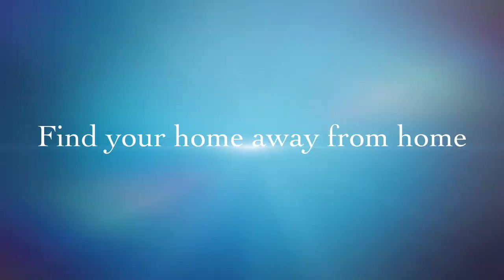Kappa Beta Gamma | UVIC | Fall Recruitment 2017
The Upsilon Chapter of Kappa Beta Gamma would love to meet you at our 2017 Fall Recruitment!
Check us out:
Facebook: Kappa Beta Gamma: Upsilon